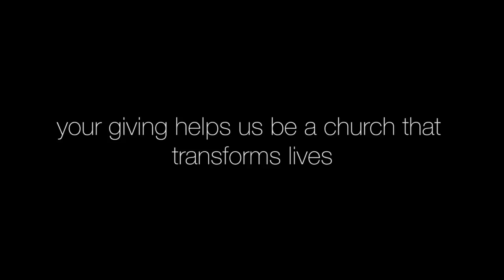Making A Difference: Inviting Story - Gary Hays